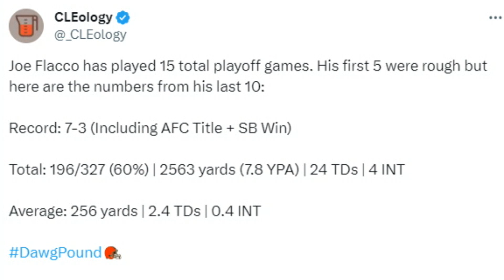What We've Learned From Browns QB Joe Flacco in His Last 10 Playoff Games - Sports4CLE, 1/8/24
Dave Bacon and Scott Petrak discuss Joe Flacco in his last 10 NFL playoff games.